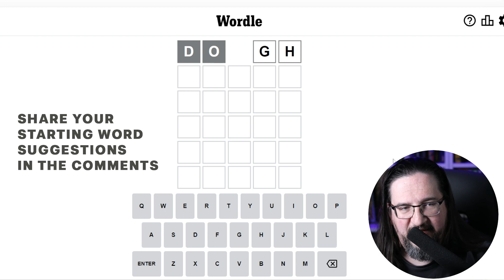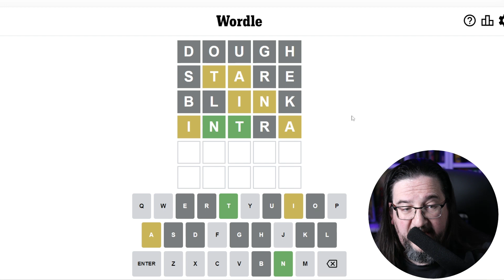Doug plays today's Wordle 563 for 01/03/2023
Contains spoilers for Wordle 01/03/2023

It's January 3, 2023 and Doug is playing today's daily Wordle!

If you ever wondered how I make these videos, here's some links to the various equipment we use!

RodeCaster Pro II Sound / Mixer Board
Sennheiser MKH 416 Microphone (Doug's mic)
Neewer Light Kit
Shure SM7B Microphone (studio guest mics)
Amazon Basics XLR cable
Canon EOS 5D Mark IV (main camera)
Canon EF 50mm f/1.8 STM Lens
Elgato HD60 S+ Video Capture Device